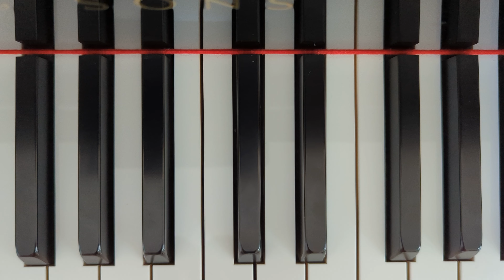Transitioning, 4-24-23 (for Jackson)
by P Wayne Osborne, 2023